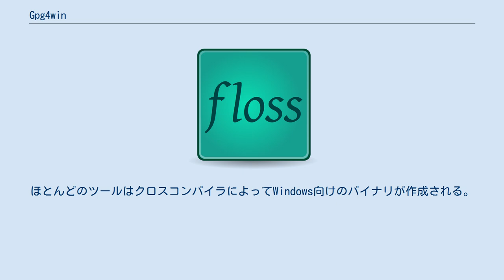Gpg4win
Gpg4winは、公開鍵暗号に基づく電子メール、ファイルの暗号化・署名のためのソフトウェアのインストールパッケージである。
ドイツBSIが開発を支援している。
Gpg4winそのものとそのすべてのツールはFLOSSである。
 Gpg4winの目的は、暗号化ソフトウェアであるGNU Privacy Guard (GnuPG) と関連するツール、文書のMicrosoft Windows向けのインストーラを提供することである（GnuPGの配布元であるgnupg.orgでは、ソースコードのみを提供しておりWindows向けのバイナリは提供していない）。
特に、マニュアルである Gpg4win for Novices はドイツ語版をオリジナルとする翻訳として始まり、Gpg4winの一部として維持されている。
パッケージには、他にもドイツ語のドキュメントが同梱されている。
 ビルドシステムである"Gpg4win-Builder"は、更新された、あるいはカスタムされたコンポーネントからgpg4win.exeを容易に作成することができるようになっている。
Debian上で動作が検証され、他の環境でも同様に動作する。
ほとんどのツールはクロスコンパイラによってWindows向けのバイナリが作成される。